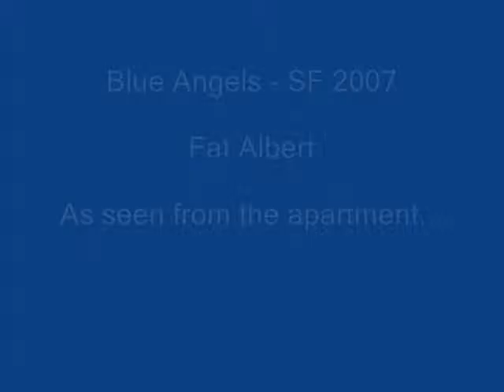Fat Albert - SF 2007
Fat Albert flying around SF as seen from the apartment.